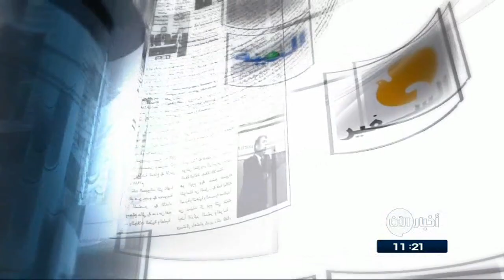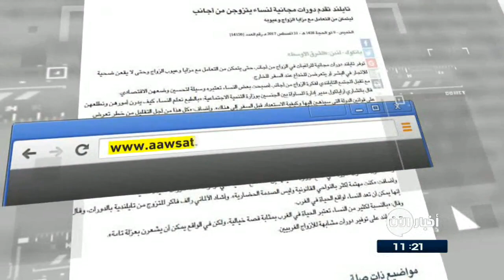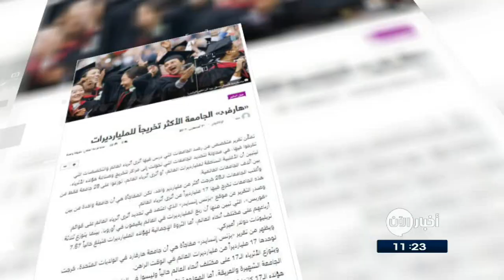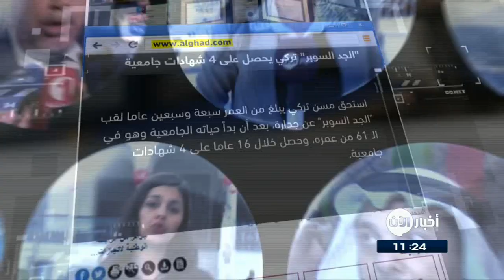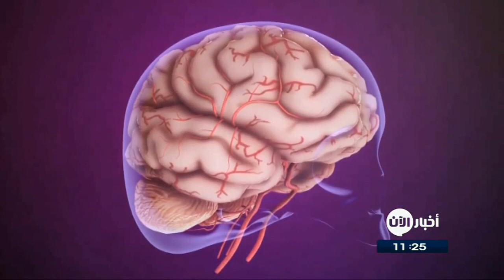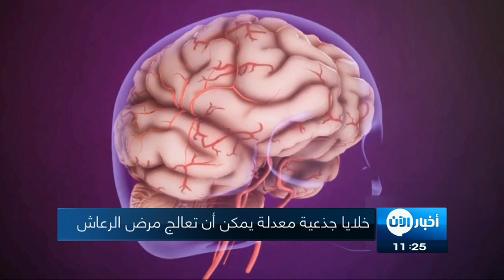01-09-2017 | نشرة أخبار اليوم.. لأهم الأخبار من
أبرز العناوين:
- المعارضة تنفي اتهامات روسيا بحيازة اسلحة كيميائية
- الحجاج ينحرون الهدي اليوم ويرمون جمرة العقبة الكبرى
- قيادة العلميات العراقية تحدد الوجهة القادمة بعد
- قائد أميركي: البغدادي على قيد الحياة وهرب لوادي الفرات
- قوات النظام تقصف غوطة دمشق الشرقية بعشرات الصواريخ
- ماتيس يوقع أوامر لإرسال قوات إضافية إلى